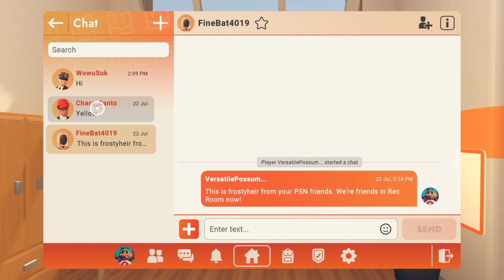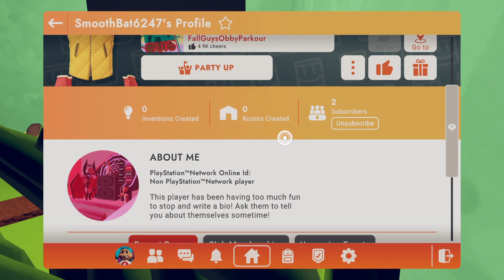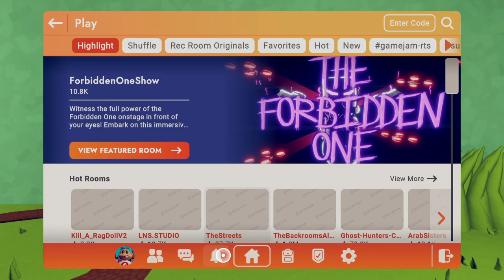Recroom supa sus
See sus images!(No inappropriate content)